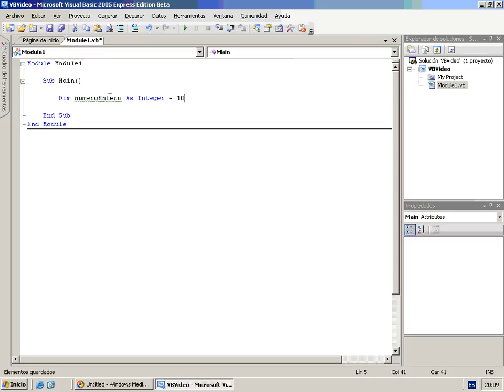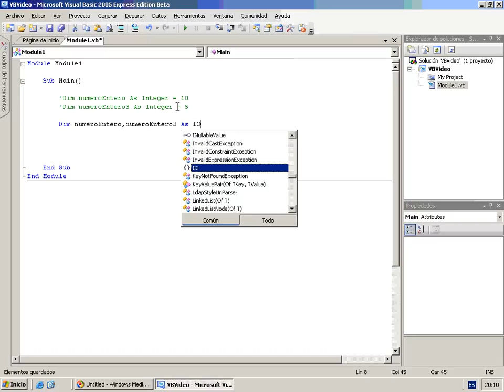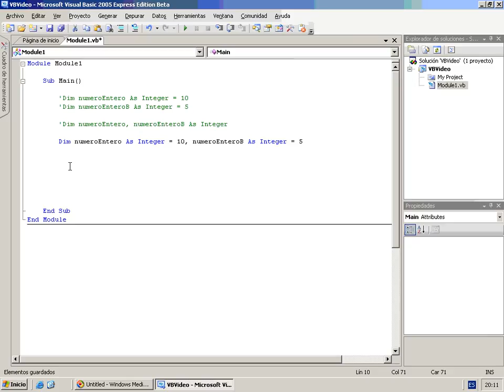VB Mod2 Lec1 Vid4